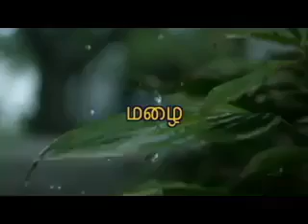மரம் வளர்ப்போம்!வளம் பெருவோம்!